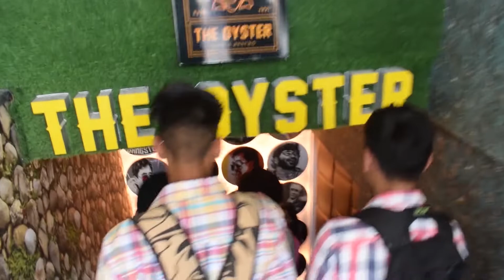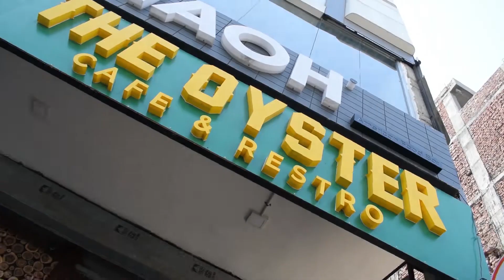Farewell Party 2022 🎉 | Ncc | Last day of collage life 🥺 | farewell #2022 vlog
Farewell Party 2022 🎉 | NCC | Last day of collage life 🥺 | farewell vlog

It was my farewell day so I decided to make a vlog to keep the memories

Farewell dance
Farewell performance
Farewell vlog
Farewell celebration